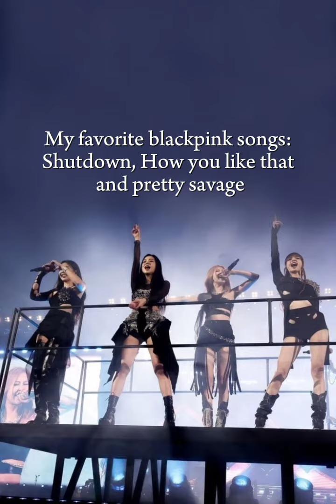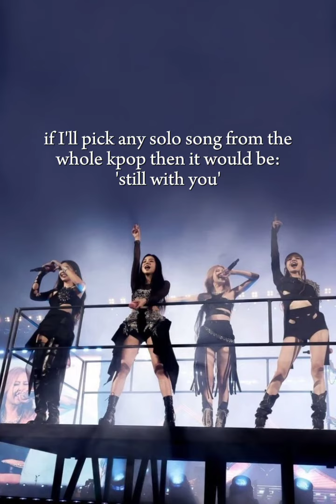My first YouTube bestie? 👀 | 132K special QNA!! (not so special 💀)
Hii...thank you...for asking such good questions!! 👀💗 enjoyed making the video and I hope u enjoy watching it too!! 💓

Channels mentioned in this video: @rosie.e0